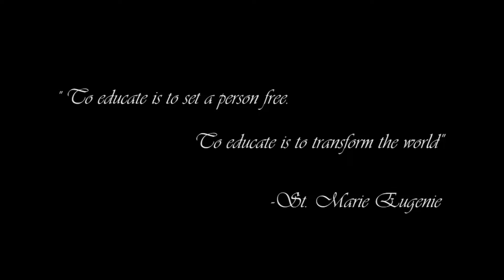Emerald Ladies HS batch 1961, IMPACT Assumption Velada 2016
"Candy + Boots"